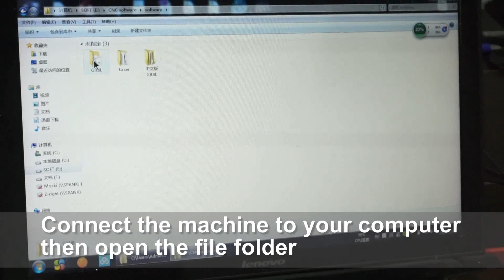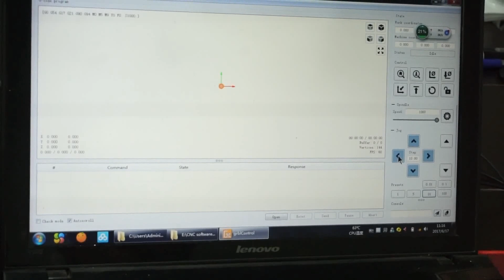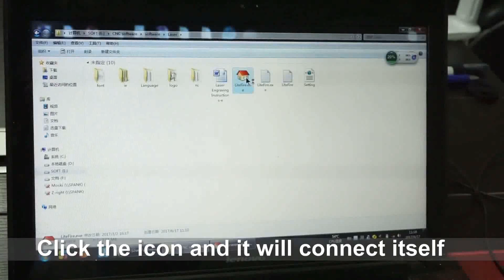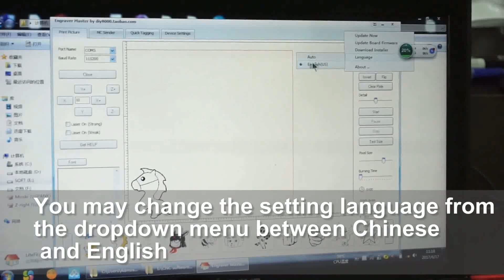Installation--Sobre la instalación de la máquina de grabado en la computadora.